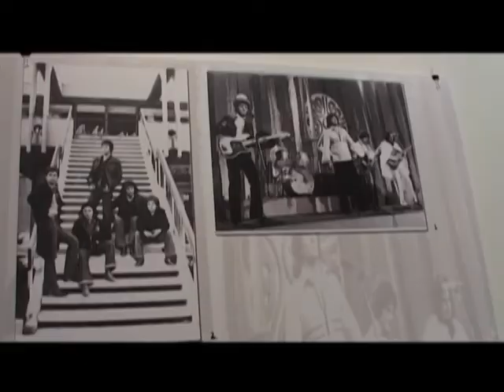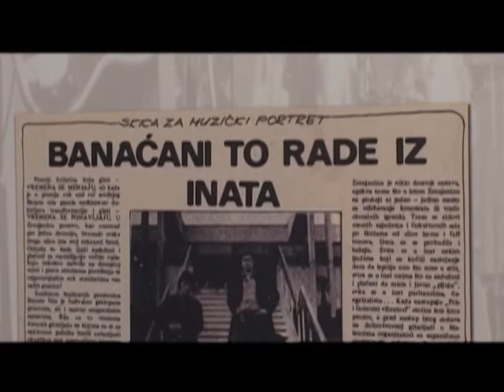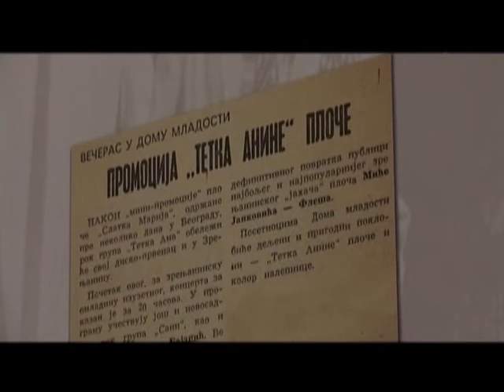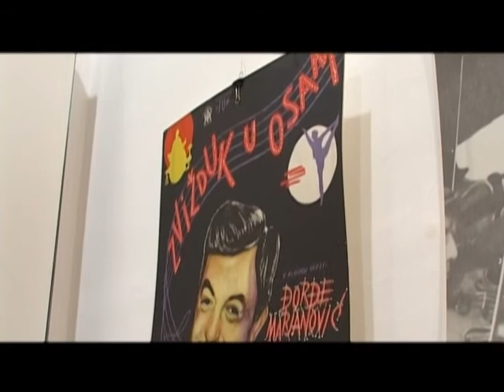Izlozba "Od Tihuane do Tetka Ane"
Prilog u Gruvanju sa otvaranja izlozbe "Od Tihuane do Tetka Ane" koja govori o zrenjaninskoj rocknroll sceni sezdesetih i sedamdesetih godina proslog veka